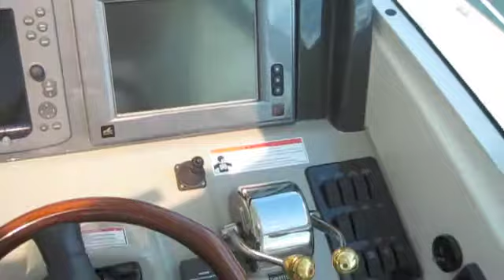2006 48' Sea Ray Sundancer